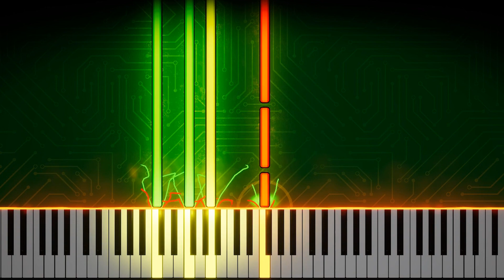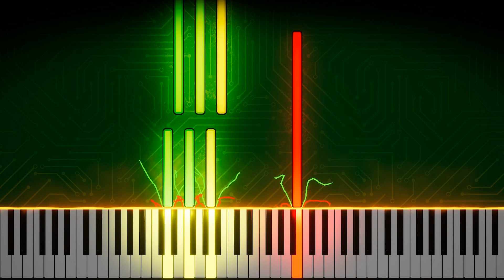Inno India🇮🇳 al Piano ma è FACILE! PIANO TUTORIAL + SPARTITO GRATIS - Jana Gana Mana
Benvenuti nel Piano TUTORIAL di Jana Gana Mana cari amici tastierosi! 🎹❤️

Abbiamo una nuova sfida per voi!

Vogliamo portare gli inni di tutto il mondo sul canale e per farlo abbiamo bisogno del vostro aiuto!

Sbloccate le difficoltà superiori facendo raggiungere ai video le visualizzazioni indicate! Mandate il video agli amici e a chi suona per riuscire prima! Come sempre troverete gli spartiti nel gruppo telegram!

1000 views = TROPPO FACILE
2500 views = MEDIA
5000 views = DIFFICILE
10000 views = ASSURDO
*é°§°*ç = IMPOSSIBILE

✨🎼SPARTITI GRATIS 🎹✨

SOCiAL